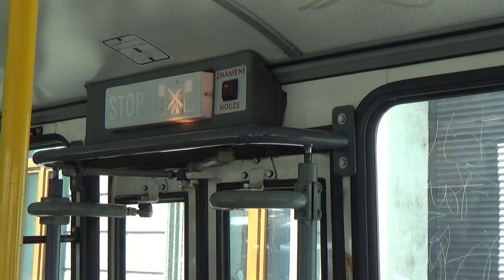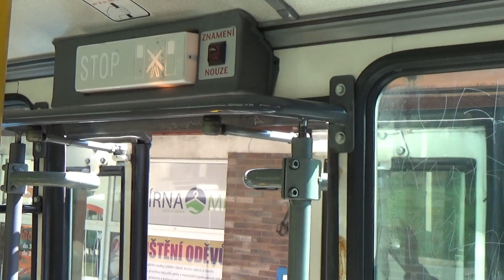Autobus Karosa B961 ev.č. 6370 na lince PID 2 v rámci regionálního dne PID v Kutné Hoře | 22.4. 2023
Dne 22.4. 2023 se konal regionální den PID v Kutné Hoře. Byla nasazena Karosa B961 ev.č. 6370, která dříve jezdila u DPP.